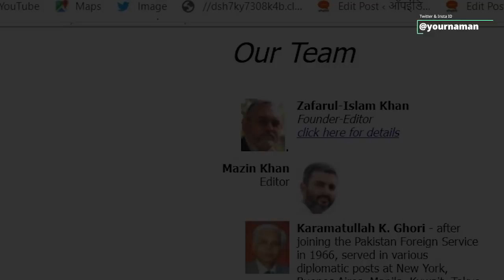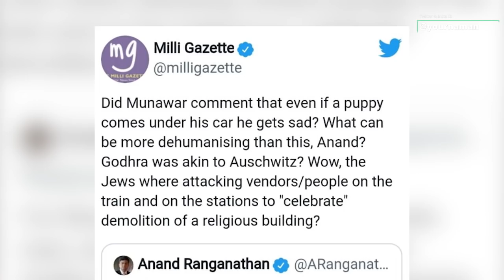Munawwar Farooqui के Support उतरा Milli Gazette, Anand Ranganathan को दे रहे थे जवाब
Stay Blessed